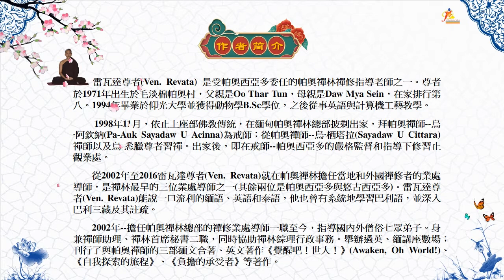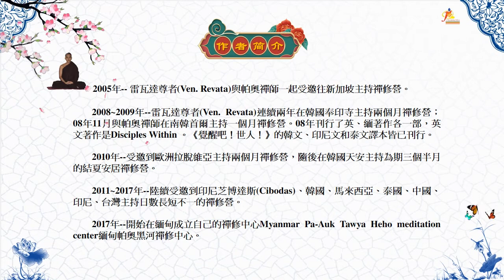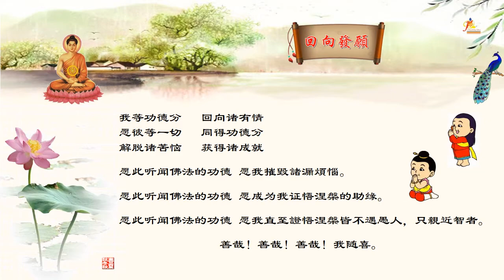《生命之省思》 编者按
生命之省思
编者按
乌•雷瓦德尊者“生命之省思”系列开示主要收集了尊者于二零一零年至二零一一 年在国外禅修营的重要开示及一些佛法问答，由帕奥禅林的女禅修者中译后，于二零一二年在帕奥禅林以中文为女众禅修者们讲述。

系列开示包括七个主题及一些佛法问答，共十三讲：
- 过一种有意义的生活
- 是谁错（分两讲）
- 负担的承受者（分四讲）
- 天神的三句话
- 天使经（开示录音分为两讲，文字资料合而为一）
- 生与死
- 十巴拉密
- 问答（皈依、师生之间等）
- 问答（成功的修行等）

这套文字资料由多位贤友录入、校对、编辑与统稿，历时近半年才告完成。最初只是由于悦禅子、雨过天青、水晶等几位听闻过尊者此系列录音的贤友，发心想要整理出来利益更多同修，于是组织了南传上座部群的贤友们把录音中尼师翻译过后的中文依照录音听写出来并整理成文档，供大家参考学习。后来在参与听写的过程中，莉莉贤友提到正在北京受邀指导禅修的大修师打算将其中《负担的承受者》系列单独先出书，就与悦禅子贤友将当时听写工作的情况及进度告知了大修师。为严谨如法地对待出书一事，大修师通过悦禅子贤友告知，假如要出书需要先将整理好的文档经她审校之后，再转交尊者，经尊者同意及校正之后再出版。几位组织听写与校对的贤友都觉得这不仅是大家累积巴拉密的大好机会，并且在这个过程中可以更深入地提升自己对法的认识，怀着这样的心念，就在之前的听写、校对工作基础上扩充了统稿、排版与版面设计等相关工作，并联系了负责相关工作的西西、和风、玲玲贤友一起进行。

在统稿工作将近尾声之时，真实贤友通过与禅林的卡鲁纳尼师联系得以让雷瓦德尊者了解到相关情况。之后尊者通过卡鲁纳尼师告知我们：
1． 此系列开示中《负担的承受者》已经由新加坡帕奥禅修中心翻译并出版中译版(简体版)。
2． 《天神的三句话》和《生与死》的主要内容来自尊者二零零六年所出开示集（《觉醒吧，世界！》 中的天神的三句话和死随念。“生命之省思”系列中的相应开示则译自尊者在二零一一年印尼禅修营中所作开示，其中依当时情况需要，尊者开示的内容又作了一些的调整，若欲出版成书，能依已经校正好的英文版再做中译而后出版，会比较理想.
3． 《过一个有意义的生活》和《是谁错》的英语开示是尊者在二零一一年于新加坡和欧洲的拉脱维亚，在现场应机逗教而说的法。以前尊者曾认为若欲出版成书，需先在内容上作出改善。最近尊者的一些在家弟子在为尊者的多场英语开示（其中有包括了《过一个有意义的生活》和《十巴拉密》）及佛法问答作笔录，时机成熟即可处理成英文书籍，若大家能耐心的等待尊者新的英文版书籍“出炉”，而后再出中译版的书籍会比较好。

这样，将“生命之省思“系列开示出版成正式书籍的因缘看来不太具足，我们就学习保持中舍。但在这过程中，所有参与的贤友已获得不同程度的提升与真实的法益，并感受到尊者与尼师的慈爱，弟子们也心怀感恩与喜悦，愿以此为励，精进于修行！
目前就保留着（经尼师翻译过的）尊者与大家分享的“生命之省思”语音档，同时也将这份凝聚了众多人心血的文字档与身边有缘者分享，或许还可作为日后再翻译时参考之用。

此文字档是以开示录音的录入文字为底本整理编辑的。开示文字通常不同程度地带有口语化的特征，而且为了让听闻者明白且记住，常有较多重复之处。编辑统稿时，以不改变文意为前提，对此类文字做了较多的删改及修润，希望能更符合书面文字的标准，因此个别处跟录音档的表述方式可能会有所不同。若有任何误诠与疏失，还请原谅。

另外，在开示中按内容增加了小标题，以方便读者查阅。同时，为了方便初学者，对一些佛法专有名词作了脚注补充说明，比如五蕴、心路、结生心等等，并在脚注之后注明了参考资料的出处，以方便读者作进一步学习。

开示中所引用的经文，凡能找到出处的，编者都尽量尝试按巴利经文来翻译校对，希望藉此尽量减少由于语言的多次转换而造成的语意变化与缺失。所有依巴利原文翻译的经文，在脚注中均注明出处，以方便读者查阅原文。

由于资料是从中译后的开示录音整理而来，文字原稿未经尊者审核，因此仅作为内部学习参考资料。关于这些开示中译本的最新进展列出如前所述，相信到时很快会有相应的中译本与大家见面。

在此过程中，感谢将尊者的开示整理中译并用中文宣讲的帕奥禅林的女禅修者，感谢大修师与帕奥禅林知悉我们相关工作情况的卡鲁纳尼师对我们的关爱，感谢将“生命之省思”系列开示录入成文、校对整理的众贤友（参与者名录附于文后）。特别感谢西西 贤友投入大量时间精力统稿与排版，查漏补缺；感谢莉莉、悦禅子贤友联系大修师审校听写稿，并于百忙中参与大量听写与校对工作，感谢和风和水晶贤友参与校对全书。感谢大修师父的指导和真实贤友帮忙联系出书事宜。

此开示的编写整理是上座部佛教群众贤友共同努力的结晶， 正如佛陀所说的：（教导法者给予不死。——《施何经》） 尊者也曾说，译者，甚至流通佛书、光碟的布施者，也是在弘扬佛法，也是不死（涅槃）的施与者。

故，以此法布施的功德回向给我们的父母亲、师长、同梵行者、所有追求正法的人，以及一切有情，愿大家随喜的功德成为早日证悟涅槃的助缘！

萨度！萨度！萨度！

由于编者能力有限，疏漏之处在所难免，恳请读者见谅并指出为盼。

上座部大德开示听写群
二零一三年十月